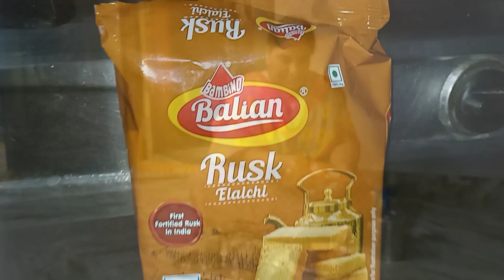Evening routine vlog || మనంతట మనమే మనకోసం కొంచెం సమయం కేటాయించాలి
Evening routine vlog || మనంతట మనమే మనకోసం కొంచెం సమయం కేటాయించాలి parvathigummadadhala vlog minivlog @Parvathigummadadhala